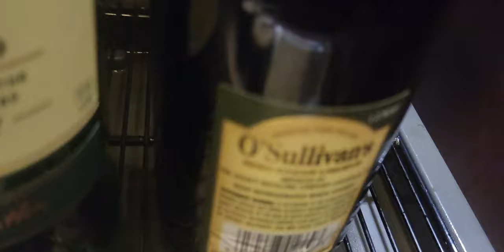Irish Car Bomb Sunday #1 (3/24/24)